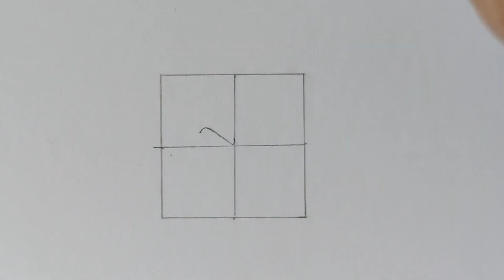How To Draw Broly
Today I'm Drawing Majin Vegeta
Square : 6cm
Material used:-
Mechanical Pencil
Electric Eraser
Brustro Fine Multiliner (0.05)
Ohulu Markers